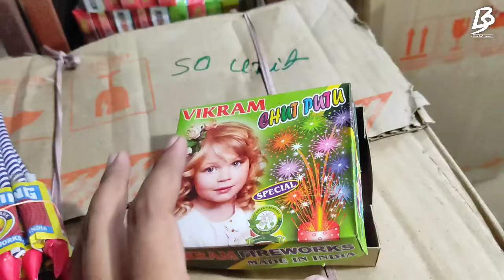Champahati Bazi Market 2024 🎇 | Champahati Bazi Bazar 2024 | Kali Puja 2024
Hastage :-